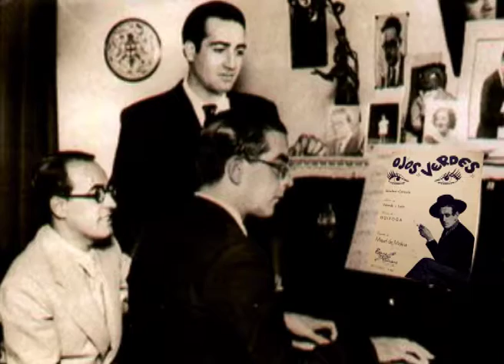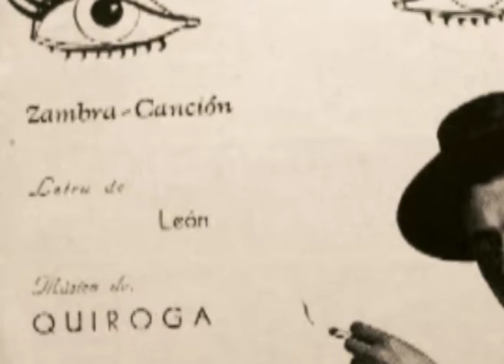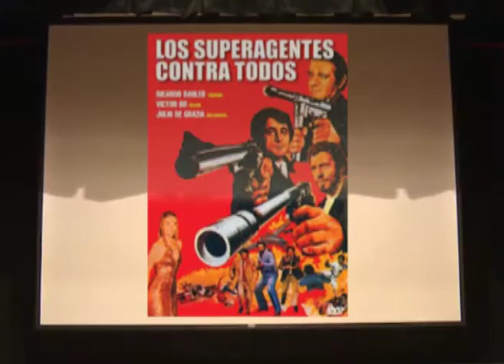Gran Premio Argentores Cine 2016 Salvador Valverde Calvo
La Junta Directiva decidió dar el Gran Premio de Honor Argentores Cine 2016 a un prolífico y noble escritor, que supo acompañar durante décadas el desarrollo del cine argentino, autor de muchas de aquellas películas que disfrutamos en cualquier rincón del país, hasta en el cine más olvidado del pueblo más pequeño. Siempre había a mano una película escrita por este hombre de enorme versatilidad y ponderable humildad: Salvador Valverde Calvo.